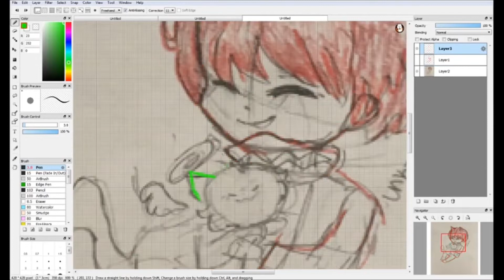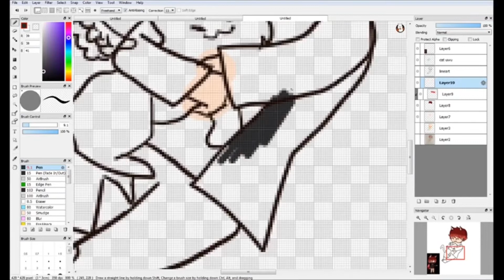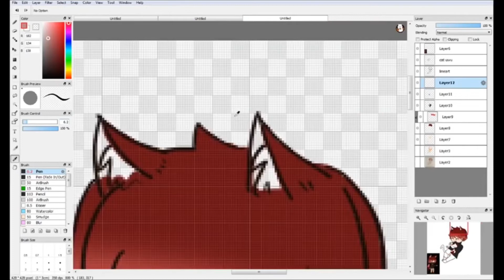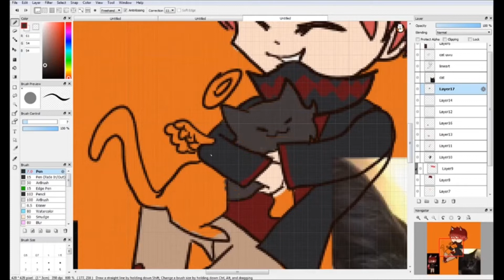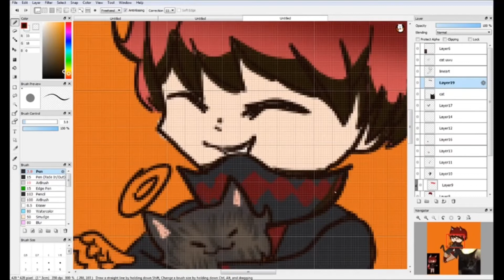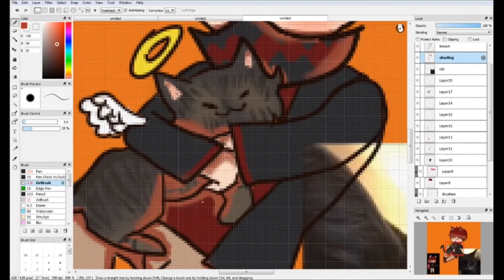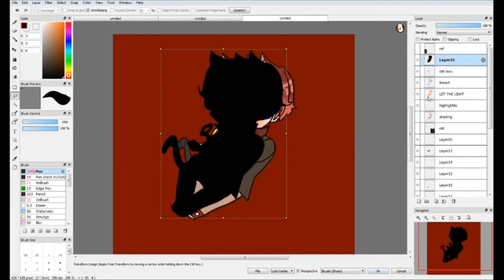Speedpaint | Art FoR Foxyplayz’s Competition | “Little Angel”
This is my art for Foxy’s art contest! If you want to join here’s the video (not sure if you can still join though Edit: you can still join! It ends at the end of June)

Music (all the credit for the music goes to the band/music artists below!):

1. She Had The World
Artist: Panic! At The Disco
Album: Pretty Odd

2. House Of Memories
Album: Death Of A Bachelor

People who aren’t in the band anymore, but still played a big part during these times: